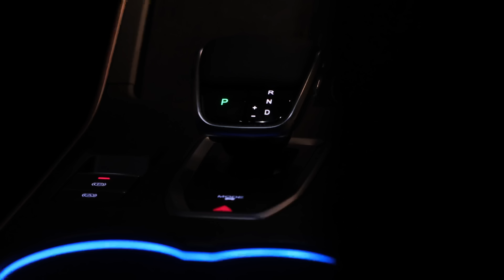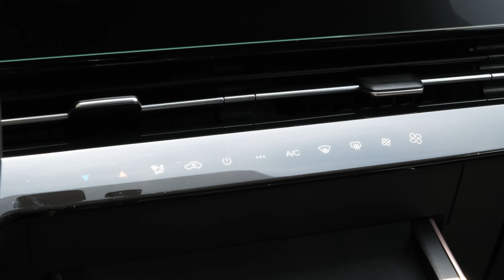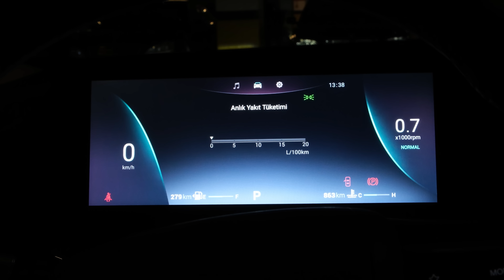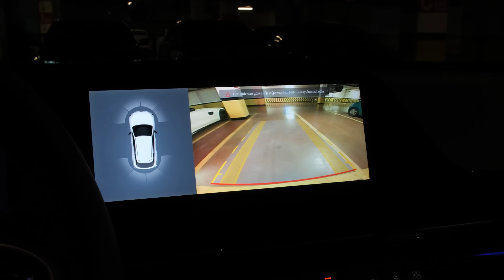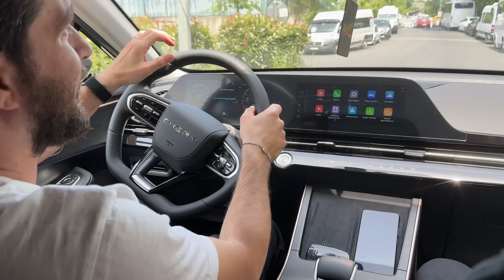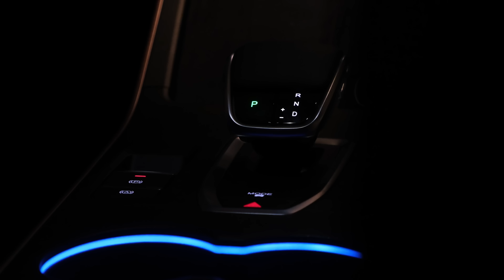Chery Omoda 5 neler sunuyor? Comfort paketi mükemmel donatılmış! Deneyimlerimi aktarıyorum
Chery Omoda 5 incelemesi ile sizlerleyim. Kanalda yayına aldığım ilk otomobil videosu oldu. Eksiklikler ve arada yanlış söylemler ettiysek affola :) Bu video içerisinde deneyimlerimi sizlere aktarmak istedim. Markanın tarihçesi, teknik, sürüş detayları ve tasarım arasında gidip gelen değerlendirmelerim oldu.

Beni en çok tasarımı büyüledi! Giriş paketinde bile kaliteden ödün verilmemiş. Teknolojik altyapı eksiklikleri haricinde araçta en üst paket ile arasında çok büyük farklar bulunmuyor. Herkese iyi seyirler.

👇🏼 Bu Videoları İzlemeyen Çok Şey Kaybeder 👇🏼